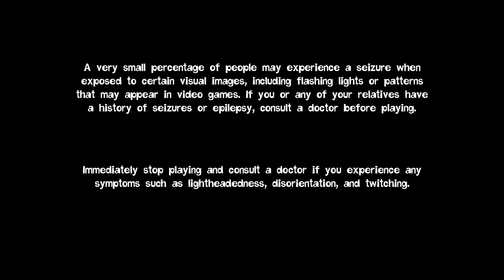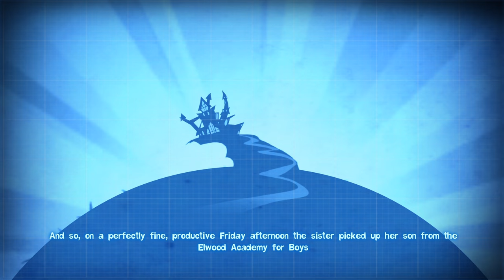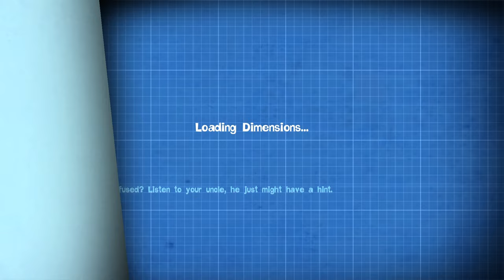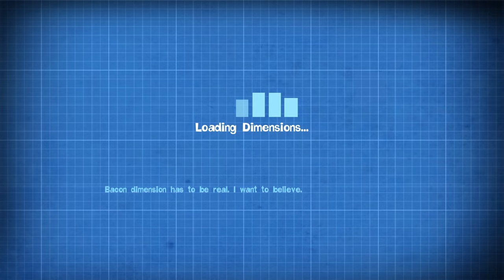Quantum Conundrum - 1 - a visit to uncle's house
oh boy!
okay so, a smaller amount of commentary funnily enough as I sort of let things set in and listen to the narrator. Apparently the frameyness is a known thing ? however, later in the day I realised that maybe that's why motion blur is there in the first place; I'll play with that activated next time. Sorry if it causes any problems but like that is my actual experience so...